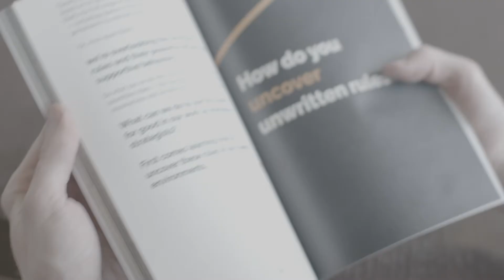Learning Unwritten Rules